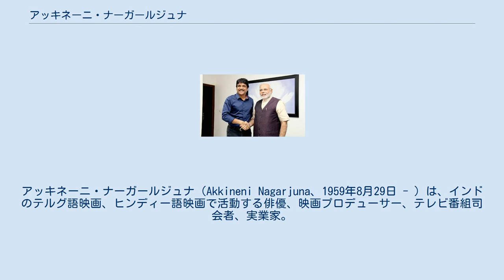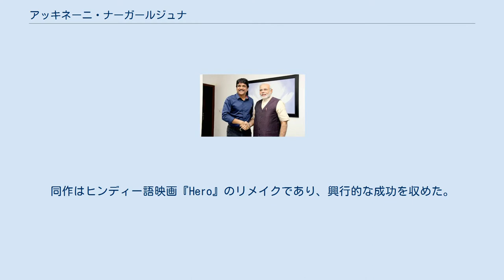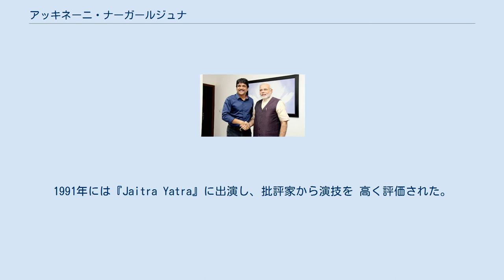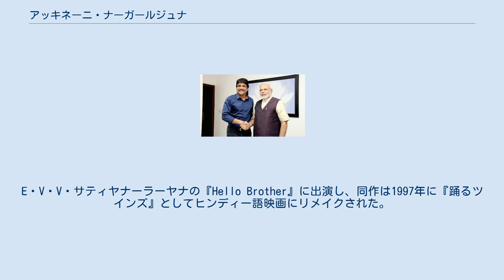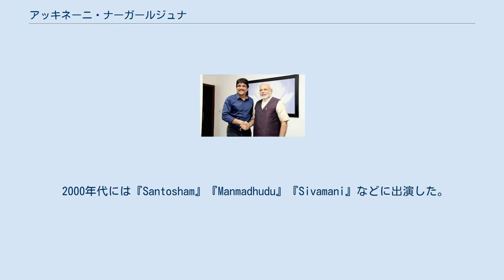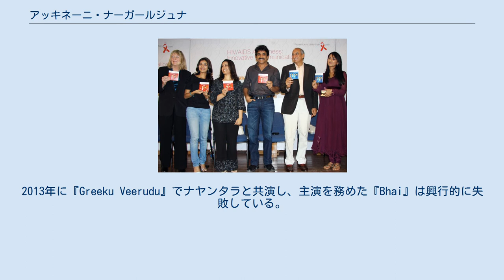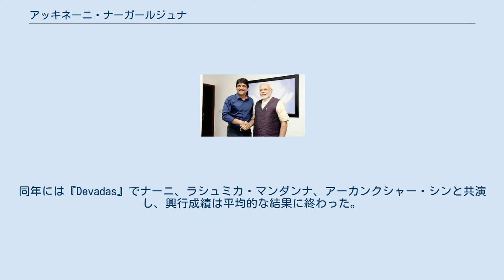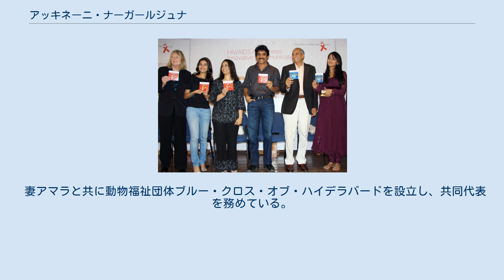アッキネーニ・ナーガールジュナ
アッキネーニ・ナーガールジュナ（Akkineni Nagarjuna、1959年8月29日 - ）は、インドのテルグ語映画、ヒンディー語映画で活動する俳優、映画プロデューサー、テレビ番組司会者、実業家。
ナンディ賞、フィルムフェア賞、ナショナル・フィルム・アワードなど数多くの映画賞を受賞しており、1996年に製作した『Ninne Pelladata』ではナショナル・フィルム・アワード 最優秀テルグ語長編映画賞を受賞した。
実業家としてアンナプルナ・スタジオ、アンナプルナ国際映画メディア学校を経営している。
 1959年にテルグ語映画のスター俳優アッキネーニ・ナゲシュワラ・ラオの息子としてチェンナイに生まれる。
アッキネーニ一家はハイデラバードに移住し、ナーガールジュナはハイデラバード公立学校とリトルフラワー・ジュニア・カレッジを卒業した。
その後はアンナ大学の首席構成校グインディ工科大学に1年間在籍してエンジニアの学士号を取得した。
また、東ミシガン大学に留学して機械工学の学士号を取得している。
 1984年にテルグ語映画界の重鎮ダッグバーティ・ラーマナイドゥの娘ラクシュミー・ダッグバーティと結婚して息子ナーガ・チャイタニヤをもうける。
1990年にラクシュミーと離婚し、アマラ・ムカルジーと再婚して息子アキル・アッキネーニをもうけた。
 ナーガールジュナ夫妻とナーガ・チャイタニヤ ティーチAIDS2010のイベントに出席するナーガールジュナ、アヌシュカ・シェッティ、スワティ・レッディ ナーガールジュナとナレンドラ・モディ 1961年に『Velugu Needalu』に幼児として出演し、1968年には『Sudigundalu』に子役として出演した。
両作は共にアードゥルティ・スッバ・ラオが監督、父ナゲシュワラ・ラオが主演を務めている。
1986年にV・マドゥスーダン・ラオの『Vikram』で主演俳優デビューした。
同作はヒンディー語映画『Hero』のリメイクであり、興行的な成功を収めた。
続いてダサリ・ナーラーヤナ・ラオの『Majnu』に出演し、ナーガールジュナは悲観に暮れる男性役を演じて高い評価を得た。
1987年にギータ・クリシュナの『Sankeertana』に出演し、同作は物語とイライヤラージャの音楽が高く評価された。
 1988年にK・ラガヴェンドラ・ラオのブロックバスター映画『Aakhari Poratam』に出演してシュリデヴィ、スハーシニ・マニラトナムと共演した。
同年に『Janaki Ramudu』でヴィジャヤシャンティと共演しており、興行的な成功を収めた。
1989年にマニ・ラトナムの『Geethanjali』に出演し、同作はナショナル・フィルム・アワード 健全な娯楽を提供する最優秀大衆映画賞を受賞した。
同年にはラーム・ゴーパール・ヴァルマの監督デビュー作『Siva』に出演した。
同作の成功により、主演を務めたナーガールジュナはテルグ語映画のスター俳優の地位を確立した。
1990年には同作をリメイクした『Shiva』にも出演し、ヒンディー語映画デビューを果たした。
1991年には『Jaitra Yatra』に出演し、批評家から演技を 高く評価された。
その後は『Prema Yuddham』『Iddaru Iddare』に出演するが興行的に恵まれず、1991年に出演したプリヤダルシャンの『Nirnayam』で再びヒットを記録した。
 その後、ナーガールジュナはファジルの『Killer』、クランティ・クマールの『Neti Siddhartha』などのヒット作に続けて出演した。
彼は様々な役を実験的に演じることから「セルロイドの科学者」と呼ばれている。
この時期の代表作には『President Gari Pellam』『Varasudu』『Gharana Bullodu』『Allari Alludu』などがある。
1995年にマヘーシュ・バットのヒンディー語・テルグ語で製作された『Criminal』に出演した。
E・V・V・サティヤナーラーヤナの『Hello Brother』に出演し、同作は1997年に『踊るツインズ』としてヒンディー語映画にリメイクされた。
1996年にクリシュナ・ヴァムシの『Ninne Pelladata』でプロデューサーを務め、ナショナル・フィルム・アワード 最優秀テルグ語長編映画賞とナショナル・フィルム・アワード 最優秀テルグ語作品賞を受賞した。
1997年には『Annamayya』で15世紀のテルグ人の歌手・詩人...